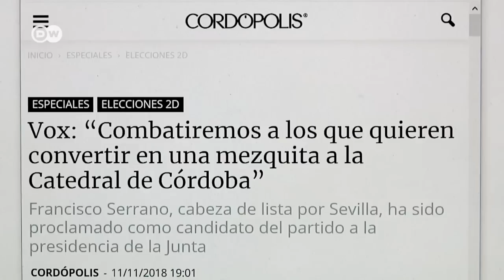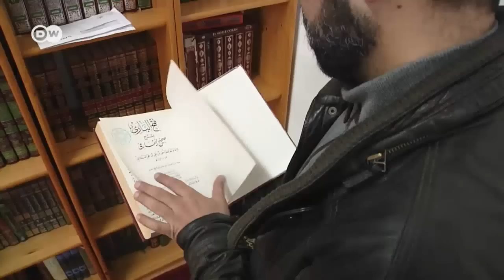Spain's Islamic legacy source of controversy | Focus on Europe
Andalusia has a rich Islamic past. Its Mosque of Cordoba is world-famous. But now that some Arab countries have donated money to restore such architectural treasures, Spain's right-wing populists are stoking fears.